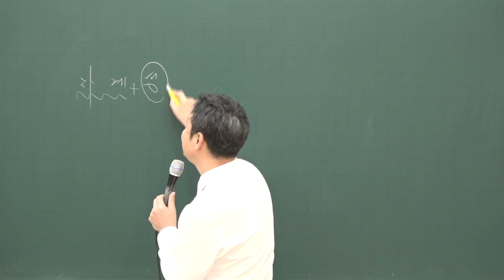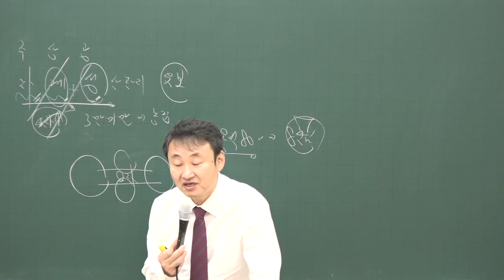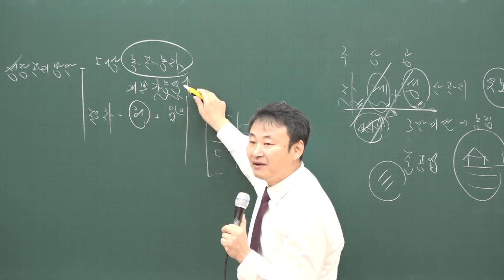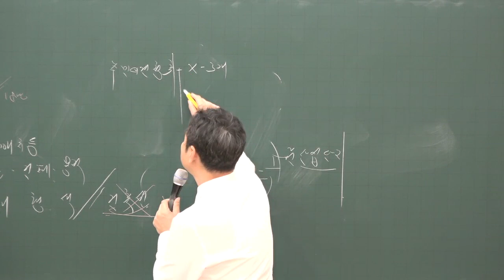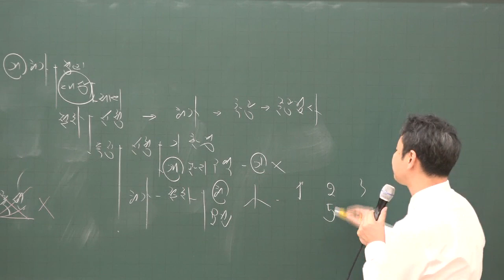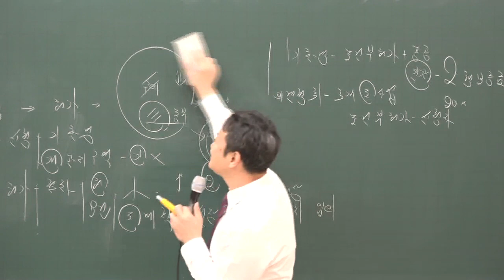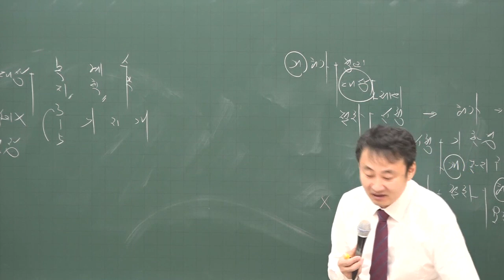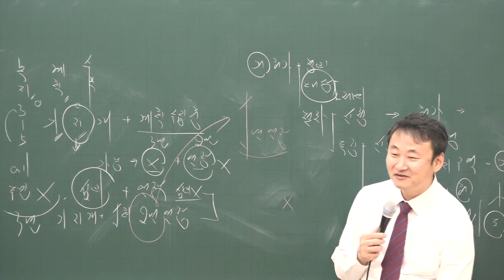[공전무] 2020년 공인중개사 부동산공법 집중이론 시가회 용도 2-23